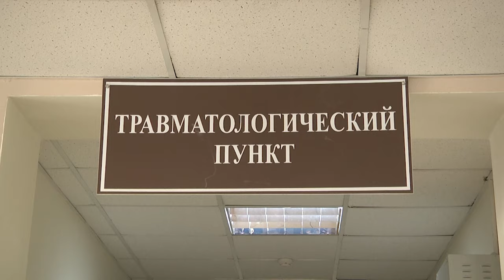2023-11-29 Гололёдные травмы: меры профилактики.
Чудесные кадры зимней природы, красивый снежок за окном и потрескивающий морозец вечером, с утра может очень огорчить гололедицей, падениями и ушибами, спешащих на работу людей. Травматизм и обморожение – неприятности, которые могут поджидать каждого из нас в зимний период. Что делать, если вы ушиблись, куда обратиться за помощью и сколько брестчан уже пострадало от капризов природы в следующем сюжете нашего выпуска.
*Наши контакты:*
✅Телефон горячей линии:
54-63-67